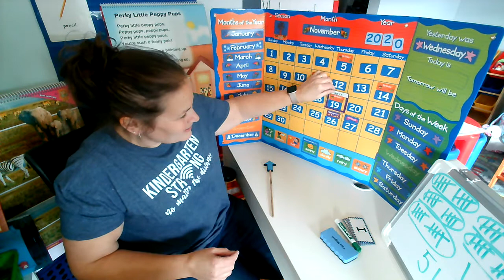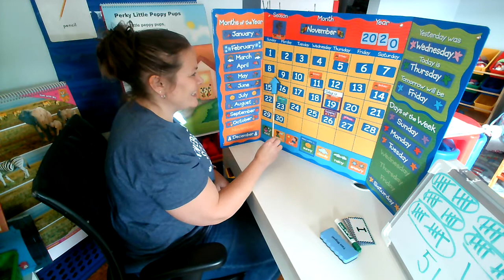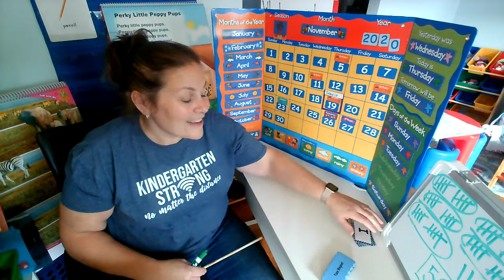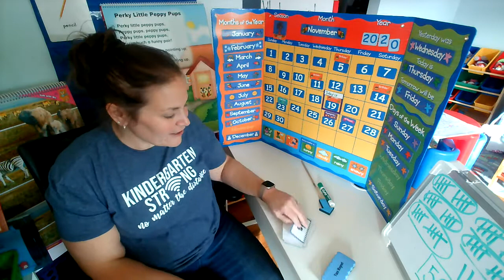November 19: Calendar